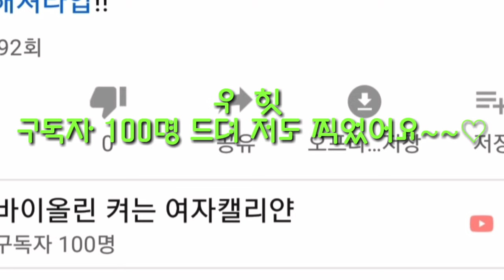캘리그라피 책갈피만들기/종이위의 기적/캘리안callian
캘리 동아리 수업때 채본 책갈피영상  올려봐요~*

머메이드지
신한수채물감
화홍붓.pentel waterpen